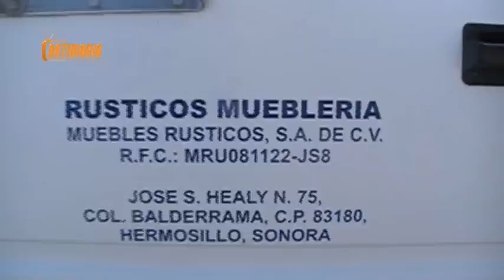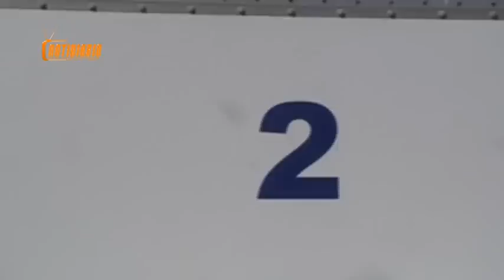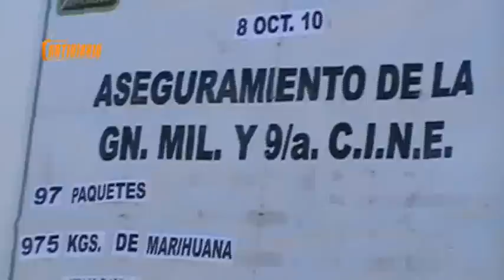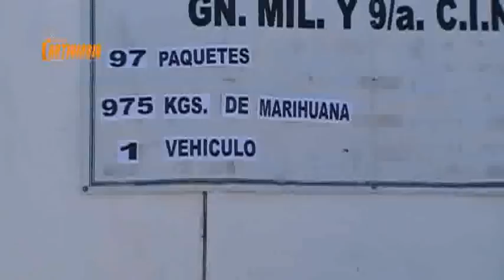Doble fondo y una tonelada de marihuana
Camion con un doble fondo detenido por el ejercito